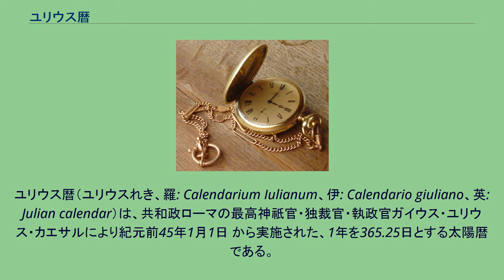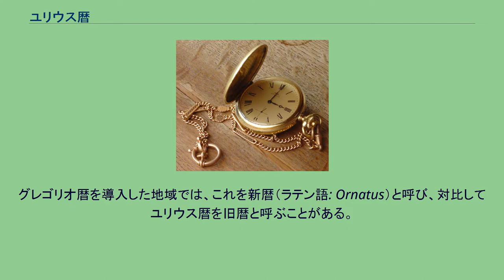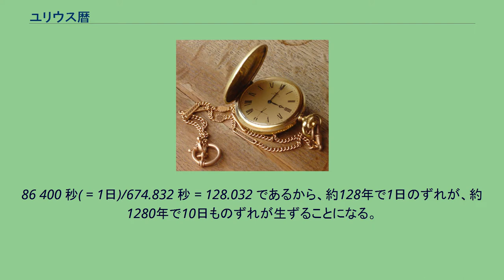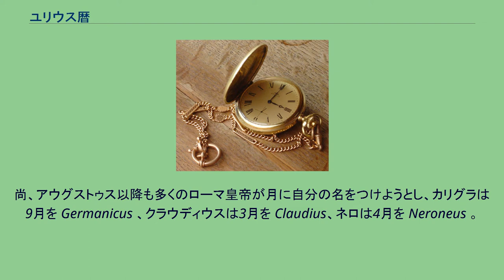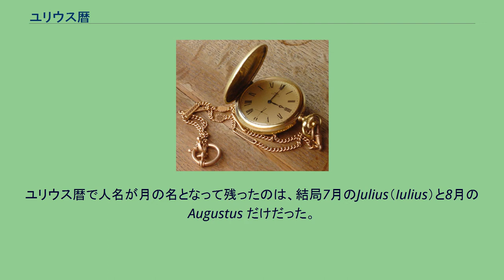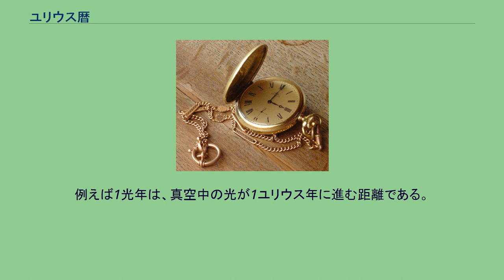ユリウス暦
ユリウス暦（ユリウスれき、羅: Calendarium Iulianum、伊: Calendario giuliano、英: Julian calendar）は、共和政ローマの最高神祇官・独裁官・執政官ガイウス・ユリウス・カエサルにより紀元前45年1月1日 から実施された、1年を365.25日とする太陽暦である。
もともとは共和政ローマおよび帝政ローマの暦であるが、キリスト教の多くの宗派が採用し、西ローマ帝国滅亡後もヨーロッパを中心に広く使用された。
ローマ教皇グレゴリウス13世が1582年10月4日の翌日から、ユリウス暦に換えて、太陽年との誤差を修正したグレゴリオ暦を制定・実施したが、今でもグレゴリオ暦を採用せずユリウス暦を使用している教会・地域が存在する。
グレゴリオ暦を導入した地域では、これを新暦（ラテン語: Ornatus）と呼び、対比してユリウス暦を旧暦と呼ぶことがある。
例えば、グレゴリオ暦2021年12月6日は、ユリウス暦では2021年11月23日である。
なお、天文学などで日数計算に用いられるユリウス通日があるが、これはユリウス暦とは全く異なるものである。
平均太陽年を365.25日とする太陽暦の一種であり、1年を365日とする年と4年に1回366日とする年を設けた。
365日 + 1/4 = 365.25（日） …… 1年間の平均日数（平均年）
月は従来のローマ暦のものを基本的に踏襲し、月ごとの日数を調整して合計を平年の365日または閏年の366日とした。
閏日が加えられる閏年は4年ごとに1回設けられ、ローマ暦時代の閏月と同じく2月に挿入された。
なお、ユリウス暦は「紀年法」ではなく、「暦法」である。
ユリウス暦が採用されていた時代の紀年法には、4、5世紀頃、アレクサンドリアのキリスト教徒が用いたディオクレティアヌス紀元（皇帝ディオクレティアヌスの即位（284年）を紀元とする）、それを6世紀のローマの神学者ディオニュシウス・エクシグウスが525年頃の著書『復活祭の書』（復活祭暦表）でローマ建国紀元754年をイエス・キリスト生誕元年とするキリスト紀元（いわゆる西暦）がある。
キリスト紀元は10世紀頃に一部の国で使われ始め、西ヨーロッパで一般化したのは15世紀以降のことであるという。
ユリウス暦における置閏法の成立は、キリスト紀元の考案に先行するものであるが、閏年は偶然にも同紀元が4で割り切れる年と一致しており、グレゴリオ改暦の際にもこの法則が使われている。
制定の経緯については、ローマ暦#末期のローマ暦を参照のこと。
ユリウス暦では、1年は365.25日 = 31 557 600 秒である。
これに対して、実際の太陽年は、2015年時点で、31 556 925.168秒 = 約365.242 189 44日である。
その差は、674.832 秒 = 11分14.832である。
86 400 秒( = 1日)/674.832 秒 = 128.032 であるから、約128年で1日のずれが、約1280年で10日ものずれが生ずることになる。
カエサルの活躍した古代においては格段に正確な暦ではあったが、このような時代的な限界もあった。
ユリウス暦の制定後、約1500年が経過した1582年にグレゴリオ暦への改暦が行われたのはこのためである。
キリスト教の多くの宗派が同暦を宗教暦として採用してからは、キリスト教の各行事を行う期日を定める基準としても使われるようになった。
ただし、イエス・キリストの処刑と復活の記事は、新約聖書において太陰太陽暦であるユダヤ暦に基づいて記述されている ため、復活祭の期日は、太陽暦であるユリウス暦のみでは決定できず、季節（太陽年）と月齢（太陰月）の双方に合わせる作業が必要となった。
第一次ニケーア公会議は325年に、「春分日であるユリウス暦3月21日の後の最初の満月の次の日曜日」を復活の主日とするように定めた。
このように規定した結果、ユリウス暦の誤差が、復活祭の期日制定に直接影響することになった。
確かに4世紀にはユリウス暦3月21日頃にあったと想定される実際の天文学的な春分日は、16世紀後半になると、10日も前のユリウス暦3月11日頃に到来するようになっていた。
カトリック教会はこの事態を受けて、3月21日を天文学的春分日に出来る限り近づける暦法を制定 して改暦することとなった。
これがグレゴリオ暦である。
1582年2月24日、グレゴリウス13世によって...